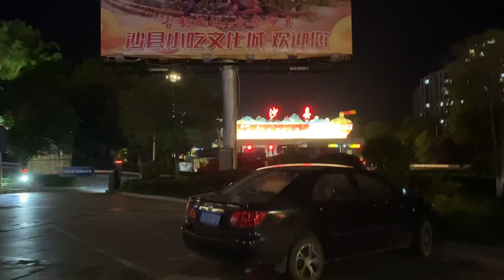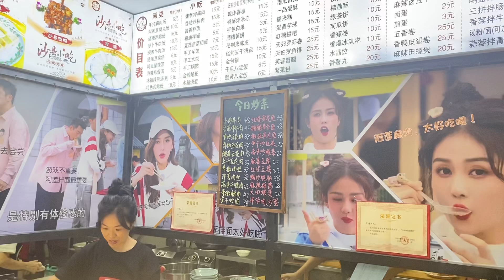沙縣小吃發源地，從高鐵站和機場看當地政策支持力度非常大，不過遊客不是很多，可能天氣太熱。沙村應該是一個文旅地產項目，在體驗互動方面應該再深入挖掘一下，最好順便搞搞夜宵 中國｜福建省｜三明市｜沙縣